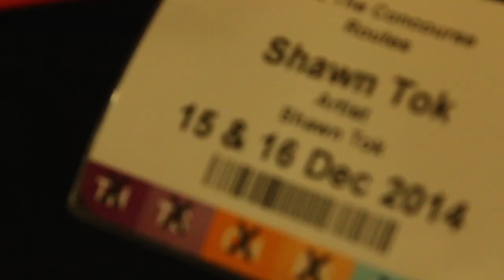Behind The Scenes: 2 Nights With Shawn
15 & 16th December 2015

Esplanade Concourse Show